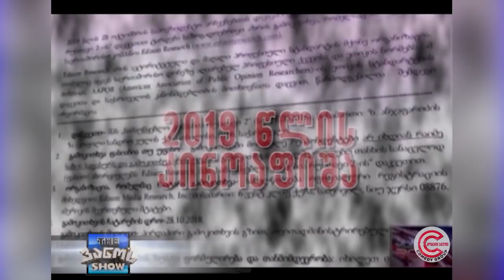"The ვანო'ს Show" - 14 დეკემბერი, 2018 (პოლიტიკური ფილმების კონოაფიშა)